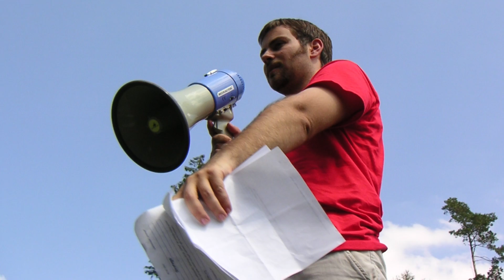YouTube Intro - How to make YouTube video introduction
Valerie:
"Hello Evan, any suggestions of what I could do for a Youtube introduction.  I got to do some thinking about this and really need help and don't have the budget yet to hire somebody to help me!! Would you give me some suggestions or send me you doing yours again, so I can watch again? Thanks Evan"